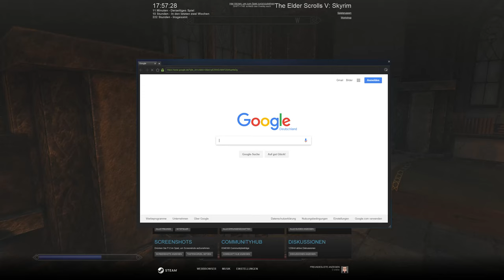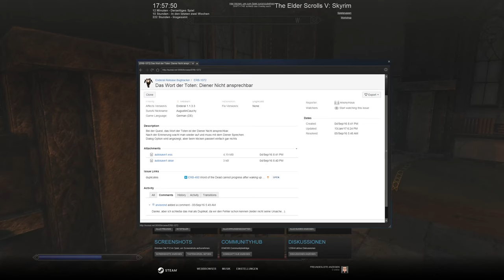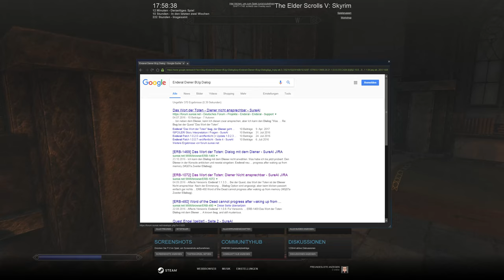SKYRIM LEGENDARY EDITION [HD] #677 - Deus Ex Machina ► Let's Play Skyrim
● The Elder Scrolls V Skyrim Legendary Edition #677 : Deus Ex Machina

Unter anderem:
-Animated Prositituion
-ApachiiSkyHair
-Interesting NPC
-SkyUI
-RealVision ENB